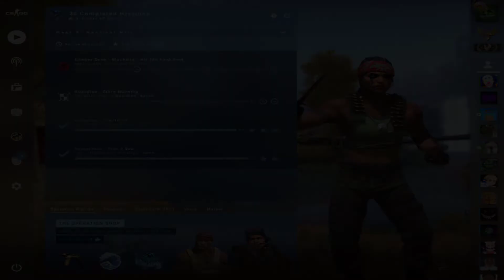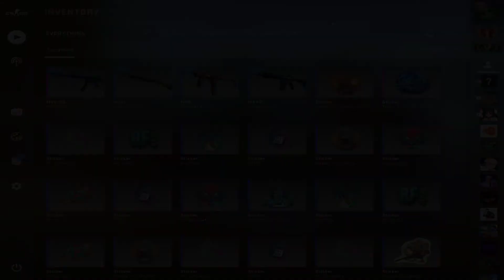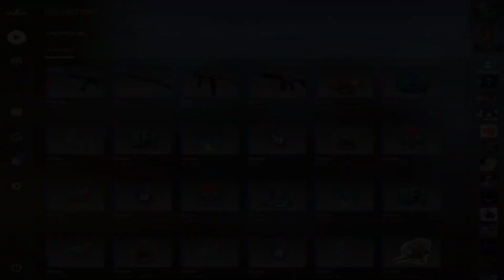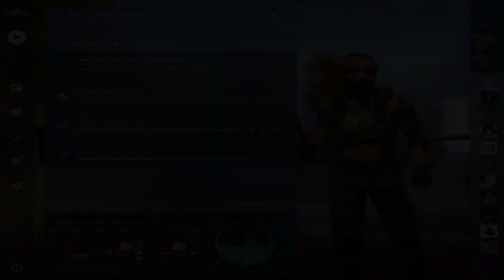Cs:Go Dangerzone, But For Every Kill I Open A Case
Csgo Dangerzone, but for every kill, I open a Dangerzone Case!
This is part III, If you liked it, make sure to check out the last one right here:

As always, some funny moments, some chokes and a lot of gameplay!
I've edited out a bit more this time, because I disliked showing you 20 minutes of looting and walking around, I hope you don't mind!

Thanks a lot for watching, and see you in another video!

I am thinking of changing up the rules a bit, like a cheater = 3 cases at once, a teammate that isn't talking 3 cases, etc... If you have good ideas, feel free to leave a comment down below and I will add them the next time I do something like this! :)

(I am uncertain if it is going to be Dangerzone, Matchmaking, Wingman or something else though! We will see.)